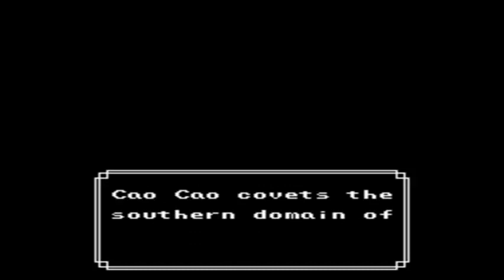Destiny of an Emperor 2 | Defense of Jingzhou and Recruiting Zhuge Liang | Part 3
3rd part of Destiny of an Emperor 2: The Story of Zhuge Liang for the NES. The video covers the defense of Jingzhou and recruiting Zhuge Liang.